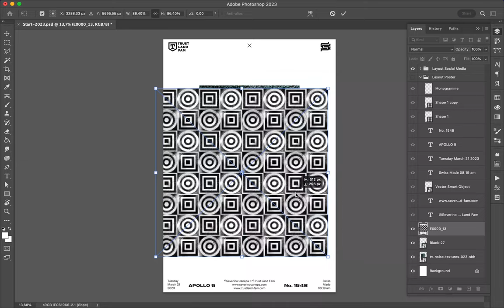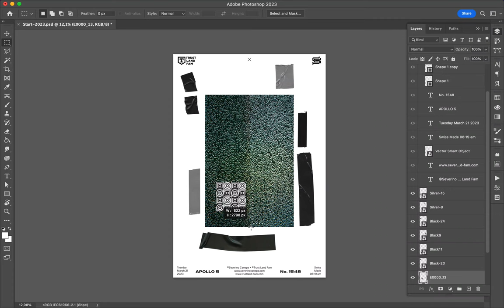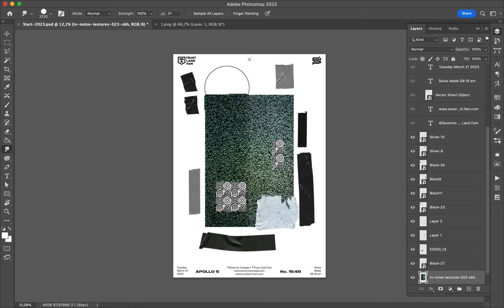Poster Speed Art 1548 Excrescence